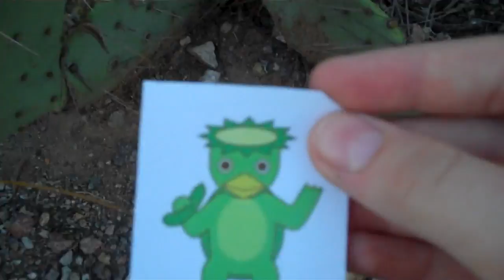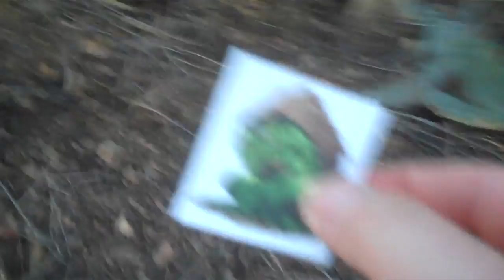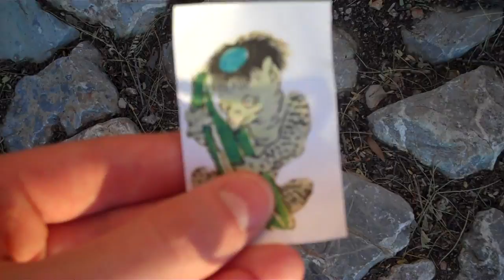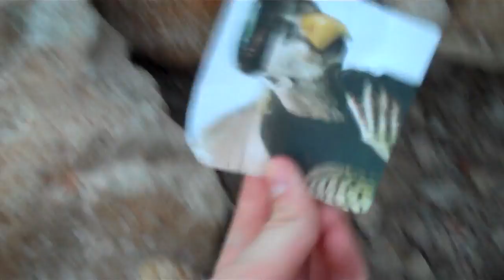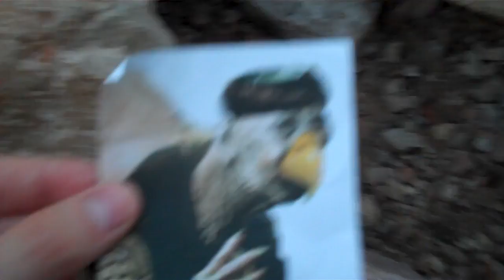Kappa Hunt!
A hunt for the legendary Japanese water creature.